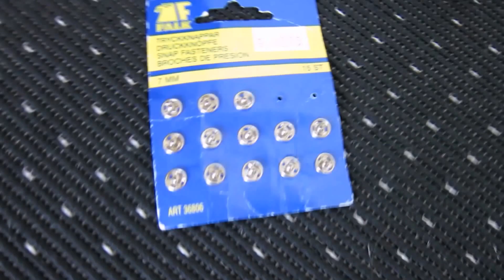DIY JOURNAL SLEEVE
Hi everyone! In this video i will show you how to make you own vintagy modern journal/notebook sleeve, for a journaler on the go! It's an easy diy that sewing beginners can easily join in on!